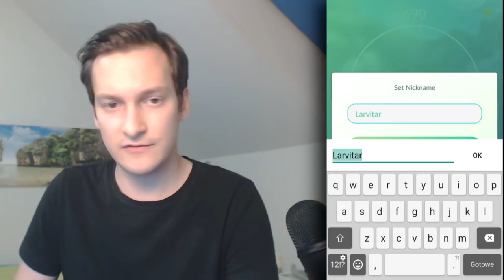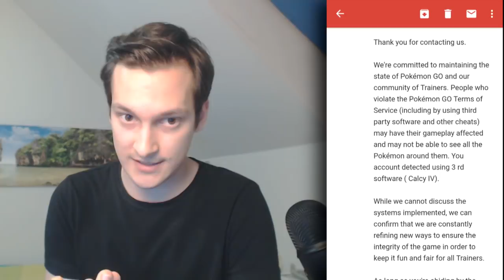BANY ZA WSZYSTKO?! TEŻ MOŻESZ DOSTAĆ BANA! FAKE GPS, CALCY IV I MAPY! POKEMON GO PL PAN WOJTEK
BANY NA KONTA POKEMON GO! MAPY, KALKULATORY IV, FAKE GPS, FLY GPS, BOTY, CHEATY W POKEMON GO!

Cheaty w Pokemon Go, Fake GPS, Fly GPS, Boty, Skanery, Radary, Mapy, Kalkulatory IV i co o nich myślę